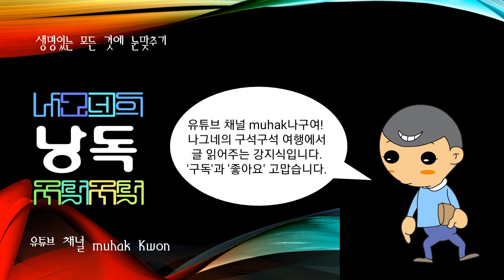국제연합헌장(국제연합의 근본조직과 기본적 활동원칙을 정한 근본법), 국제노동헌장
국제연합의 근본조직과 기본적 활동원칙을 정한 근본법

1944년 8~10월 미국 워싱턴 교외에 있는 덤바턴오크스에서 열린 미국 ·영국 ·소련 및 미국 ·영국 ·중국이라는 2가지의 3국회의에서 ‘전반적 국제기구 설립에 관한 제안’이 작성되어 이것이 국제연합헌장의 원안이 되었다. 그후 1945년 2월의 얄타회담을 거쳐 6월 26일 샌프란시스코에서 50개국이 국제연합헌장에 서명함으로써(그후 폴란드가 가입하여 원가맹국은 51개국이 되었다) 10월 24일 발효되었다.

1919년 6월 28일 성립된 베르사유조약 제13편(노동편

노동에 관한 주요 지도원칙과 함께 국제노동기구(ILO)의 구성절차가 선언되어 있으므로 국제노동기구헌장이라고도 한다. 내용으로는 노동이 단순한 상품이 아니라는 점과 노동자의 단결권, 적정임금, 1일 8시간 ·주 48시간제, 아동노동의 금지와 연소자노동의 제한, 남녀 동일노동 ·동일임금 등이 규정되어 있다. 국제노동기구는 1946년의 제29차 총회에서 이 헌장의 정신을 지도원리로 삼을 것을 결의하였다.